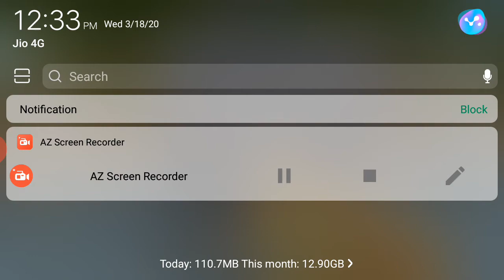March 22, 2020